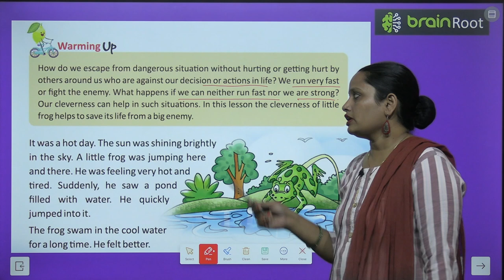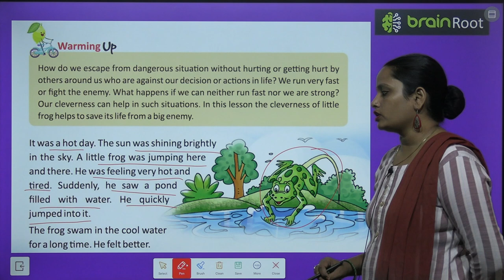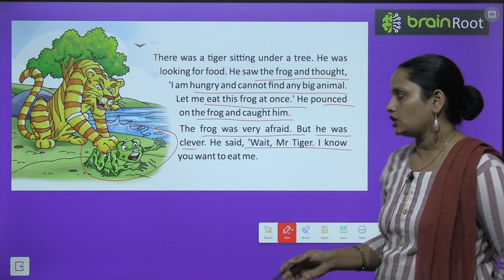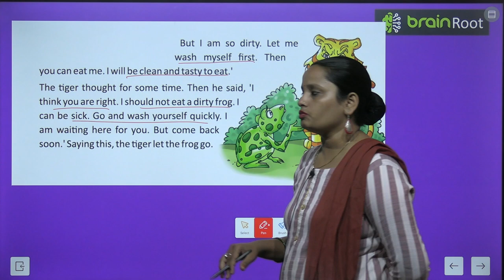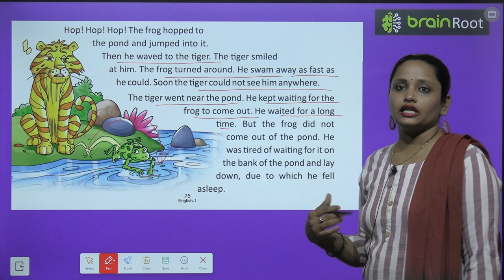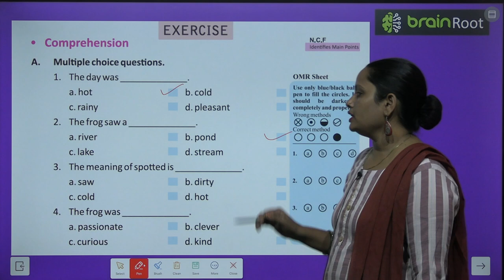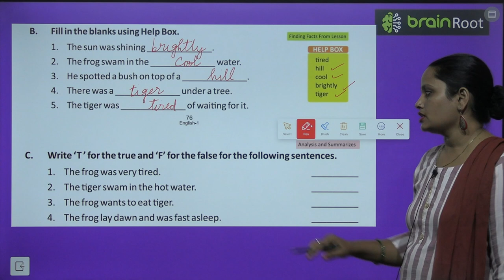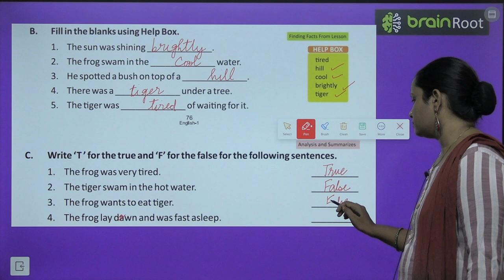BRAIN ROOT ENGLISH READER CLASS 1 CHAPTER 14 THE CLEVER FROG